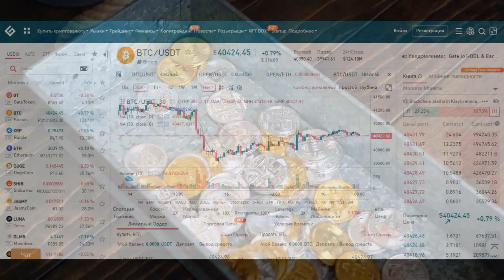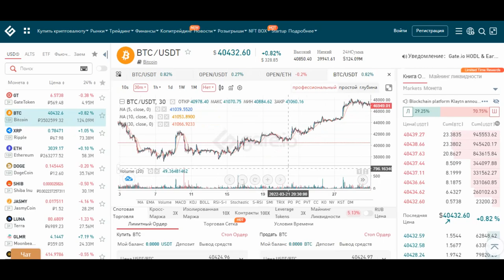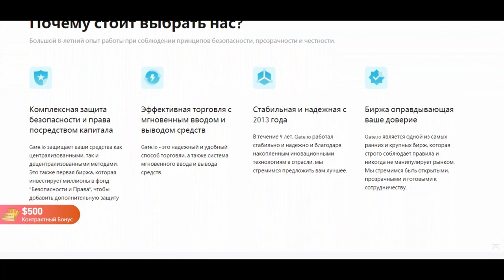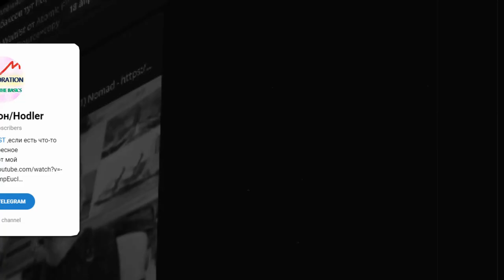🦹Институциональные услуги на бирже Gate io/Что такое институциональные услуги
Всем Привет!Я покупаю криптовалюту)
СОВЕТЫ начинающим:
1)Начните со спотового рынка,а только потом переходите на фьючерсы и что-либо подобное(лучше через месяц).
2) Покупайте только на ту сумму,которую вы можете потерять,и будьте готовы ждать.
3)Изучайте графики,смотрите на недельный,месячый график,и вы примерно поймёте на каком этапе находится сейчас монета,и если она на максимуме,стоит ли ее покупать?
4)Стоит ли покупать новые монеты?Да!Но нет!Более 90% может потерять свою стоимость в разы,поэтому лучше начните с топ 10 криптовалют,топ 50 максимум!
6)На рынке,как и в жизни,что-то модно,а что вышло из моды,а что-то выйдет из моды,а что-то будет вечно...Будьте аккуратны)
7)Если вы потеряли деньги,не пытайтесь через секунду  восстановить и приумножить,лучше сделайте паузу.
8)Будьте аккуратны с новостями,у каждой новости есть свой автор и свой выгодоприобретатель..
9)Не верьте в вечный рост
10)Помните зачем вы пришли,за прибылью!
11)Точно знающих будущее не бывает!)